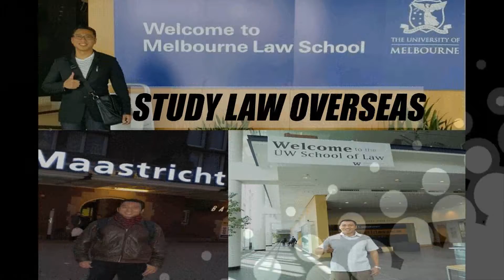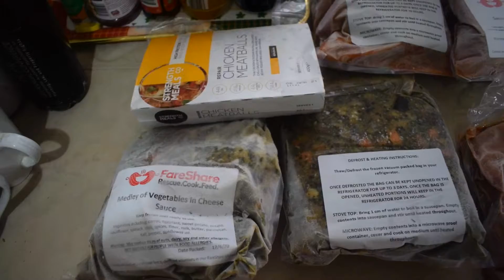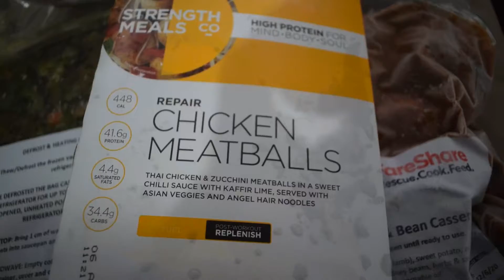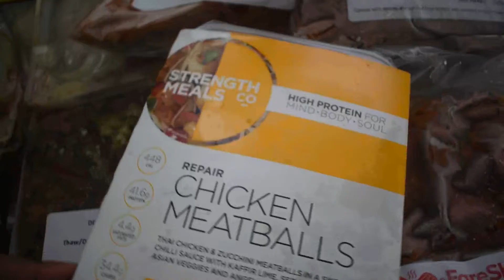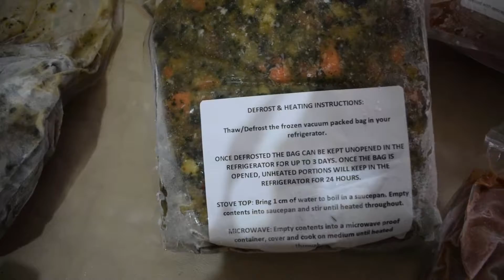Unboxing Paket Makanan Super Sehat dari University of Melbourne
Hi guys di video kali ini sy akan mengulas paket makanan super sehat yang diberikan oleh University of Melbourne.

Sy tertarik membuat konten ini karena begitu sehatnya paket makanan yg diberikan dan sangat cocok bagi mereka yang menjalani pola hidup sehat atau healthy lifestyle.

Semoga bermanfaat

Ngurah Parikesit